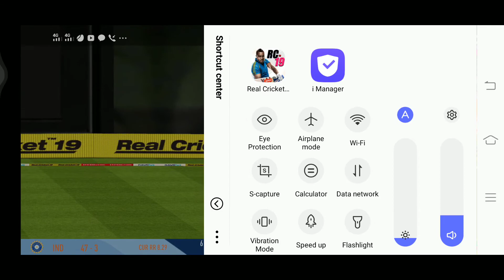World Cup 2003 INDIA vs Australia highlights